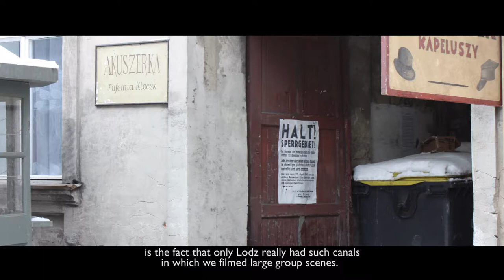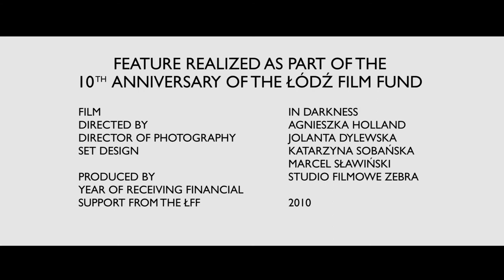"W CIEMNOŚCI" - reportaż o filmie (ENG version) - 10 LAT ŁÓDZKIEGO FUNDUSZU FILMOWEGO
Przedstawiamy reportaże zrealizowane na zlecenie Łódź Film Commission. Seria filmów opowiada o Łodzi Filmowej - znajdą tu Państwo odpowiedzi na pytania: jak realizuje się filmy w Łodzi, dlaczego warto i jaki potencjał drzemie w tym mieście. Twórcy - scenografowie, operatorzy, reżyserzy - opowiadają o łódzkich lokacjach i tworzeniu filmów. Powyższy reportaż mówi o filmie "W CIEMNOŚCI", o którym mieliśmy przyjemność rozmawiać ze scenografami Katarzyną Sobańska i Marcelem Sławińskim.  Materiał zrealizowany przez Grupę GoodEye, z okazji dziesiątej rocznicy Łódzkiego Funduszu Filmowego (Łódź Film Commission).